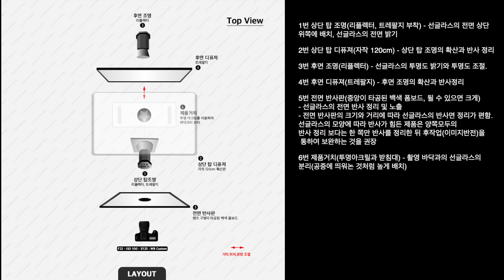장갑끼고 찍자! 미러 선글라스 촬영. 대량의 제품사진촬영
촬영 - 정면컷

한개를 촬영한다는 것과 여러개를 촬영한다는 것은 다른 얘기, 선글라스의 모양 투명도에 따라 촬영 방법을 변경해가며 촬영하면 좋겠지만 일관성 있는 촬영을 위하여 동일한 화각으로 촬영하기를 권장합니다. 제품 모양등 상황에 따라 발생되는 문제는 후작업을 통하여 보완합니다.

촬영포인트 - 반드시 장갑을 끼고 제품 거치 권장, 유리 제품들은 제품 거치 시 손 때와 지문이 잘 묻음
- 전면 반사판을 이용하여 선글라스의 반사면 정리할 수 있는 거리에 카메라 배치, 촬영 화각은 전면 반사판의 크기에 비례, 매크로 기능이 있는 렌즈(24-70mm)를 사용하여 최대한 가까이 광각 단에서 촬영

1번 상단 탑 조명(리플렉터, 트레팔지 부착) - 선글라스의 전면 상단 위쪽에 배치, 선글라스의 전면 밝기
2번 상단 탑 디퓨져(자작 120cm) - 상단 탑 조명의 확산과 반사 정리
3번 후면 조명(리플렉터) - 선글라스의 투명도 밝기와 투명도 조절.
4번 후면 디퓨져(트레팔지) - 후면 조명의 확산과 반사정리
5번 전면 반사판(중앙이 타공된 백색 폼보드, 될 수 있으면 크게) - 선글라스의 전면 반사 정리 및 노출
- 전면 반사판의 크기와 거리에 따라 선글라스의 반사면 정리가 편함. 선글라스의 모양에 따라 반사가 힘든 제품은 양쪽모두의 반사 정리 보다는 한 쪽만 반사를 정리한 뒤 후작업(이미지반전)을 통하여 보완하는 것을 권장
6번 제품거치(투명아크릴과 받침대) - 촬영 바닥과의 선글라스의 분리(공중에 띄워논 것처럼 높게 배치)

보정내용
트리밍 - 선글라스의 좌측 반사 정리 - 먼지 및 잡티 제거 - 좌측 선글라스의 복사 반전하여 우측으로 복사 합성 - 화이트밸런스 - 전체적인 밝기와 대비 - 누끼(외곽선) - 선명도

촬영 - 측면컷

선글라스 제품 사진에서의 가장 합리적인 컷. 제품의 모든 부분을 한눈에 보여 줄 수 있으며 정면컷에 비행 촬영도 용이함

촬영포인트 - 촬영 테이블 아래에 배치하는 조명과 바닥면의 반사, 바닥면의 크기와 좌측 소프트의 각도에 따라 선글라스의 반사 정리

1번 좌측조명(1x4 소프트박스 가로배치) - 선글라스의 좌측면 밝기와 우측 선글라스 테의 안쪽 밝기(폭이 좁고 긴형태의 소프트박스를 활용하여 선글라스의 반사정리)
2번 후면 바닥조명(리플렉터) - 선글라스의 투명도 조절과 노출의 보완
3번 우측조명(1x4 소프트박스 가로배치) - 선글라스의 우측면 밝기와 좌측 선글라스 테의 안쪽 밝기
4번 상단 탑조명(리플렉터, 트레팔지 부착) - 선글라스의 우쪽 테두리의 밝기와 하이라이트, 전체적인 노출의 보완
5변 상단 탑 디퓨져(자작 120cm 확산판) - 상단 탑 조명의 확산과 반사정리
6번 촬영 테이블(아크릴 테이블) - 선글라스 유리 알?에 보이는 뒤쪽에 경계가 생기지 않도록 이음새가 없는 라운드 형태로 배치.(아크릴 테이블이 없다면 빛이 투과될 수 있는 백색 종이, 배경지를 말아서 사용해도 됨 )
7번 제품거치 - 촬영하고자 하는 각도에 따라 좌측 조명의 각도를 변경해가며 촬영